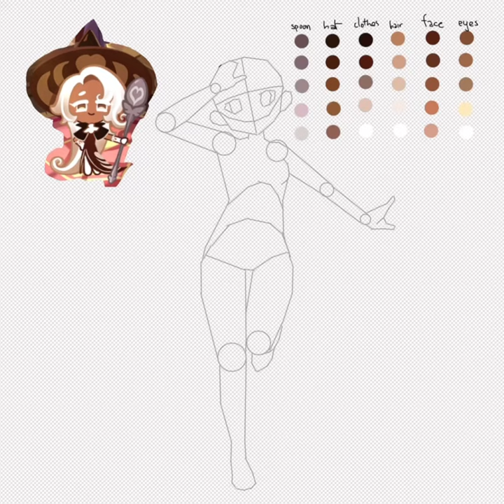CRK- Latte Cookie Art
Wooooo art!

Characters used: Latte Cookie [Cookie Run Kingdom]
+random base